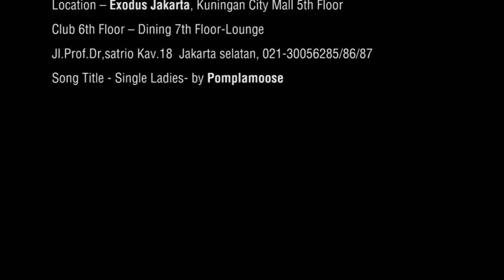men.kapanlagi.com - Behind The Scene Photo Shoot Tara Basro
Selebrity Model -- Tarabasro
Supervisi Photo Shoot -- Iwan Latiff
Stylist -- Helmy Hazairin
Supervisi Video -- Almodani
Videog rapher -- Ely Ricardo
MUA --  Bubah Alvian
Special Thanks to :
Wardrobe -- Fashion First, Michael Kors , Abocs by Catherine Soepadhi
Location -- Exodus Jakarta, Kuningan City Mall 5th Floor -- Club 6th Floor -- Dining 7th Floor-Lounge Jl.Prof.Dr,satrio Kav.18  Jakarta selatan, 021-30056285/86/87